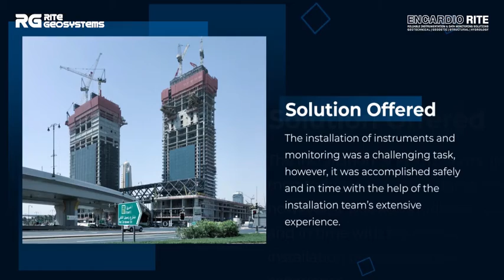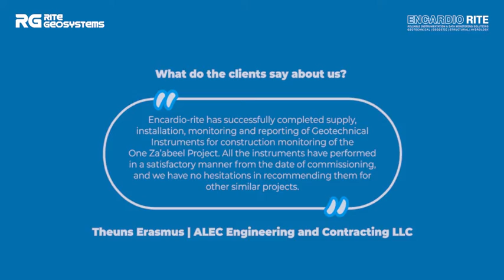One Za'abeel Link Bridge | Geotechnical Instrumentation & Monitoring | Encardio-rite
One Za’abeel Mixed-use is a landmark project currently under construction in Dubai, U.A.E located between the Dubai World Trade Centre and Za’abeel Park. It comprises two towers that are dedicated to residential apartments, offices, large retail areas, high-end restaurants, and ultraluxury hotel spaces.

What makes the project iconic and a true engineering marvel is “The Link” - a suspended bridge that will link two towers at a height of 105 m above the ground. It is approximately 230 m in length with a cantilever of 66 m projecting from tower A, spanning in the middle of the towers. The world’s largest cantilever, The Linx, consists of four levels and will offer a choice of attractions, fine restaurants, lounges with a viewing deck, and a swimming pool on the roof.

Encardio-rite was entrusted to fulfil the monitoring scope during the complicated lifting and installation of The Link that weighs more than the Eiffel Tower!
About Encardio Rite:
Established in India in the year 1966, Encardio-rite Group is a world leader in safety monitoring providing geotechnical, structural, environmental monitoring and geodetic surveying solutions. Over the years, we have become a globally accepted brand for our specialized services with high-quality products and innovative online solutions.

A sui generis one-stop monitoring solution provider, we provide the most comprehensive range of services and products. We facilitate data collection, database management, complex monitoring, surveying, installation, supply and calibration of geotechnical and geodetic instruments using our internally developed advanced software.

We have established a physical presence in 8 countries supported by over 450 well-trained, qualified and experienced industry professionals. Our globally acclaimed products are currently used in more than 55 countries worldwide.